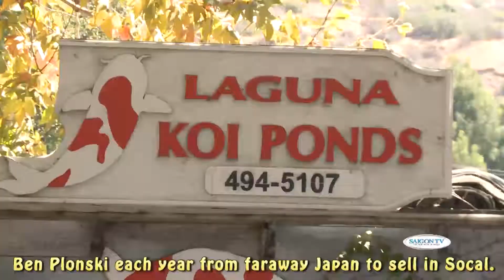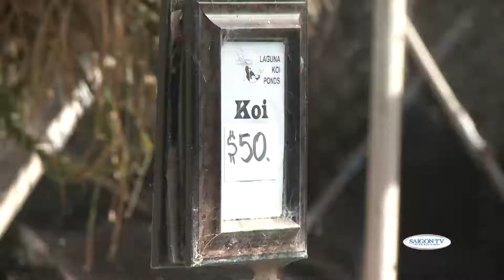Koi Ponds (Vietnamese with English subs)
I visited Laguna Koi Ponds in Laguna Beach, CA to learn about koi, how to choose a good koi, and how to start my own koi pond from co-owner Ben Plonski for this Saigon TV feature.